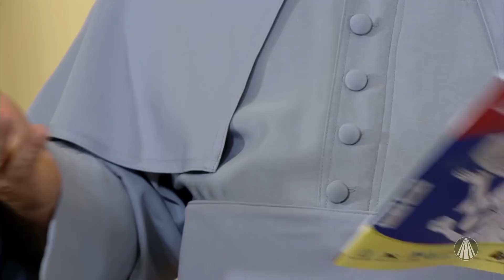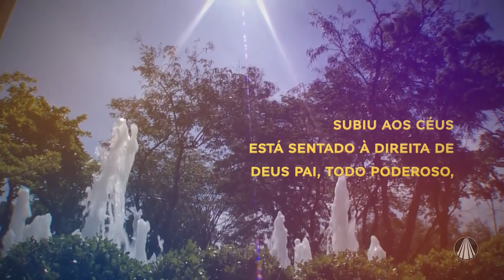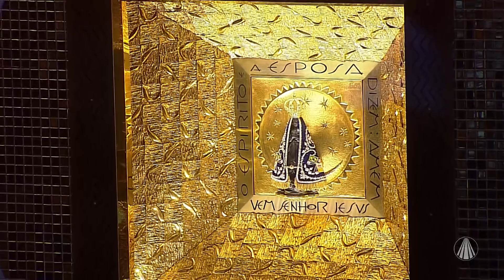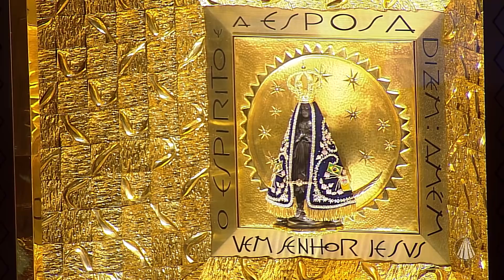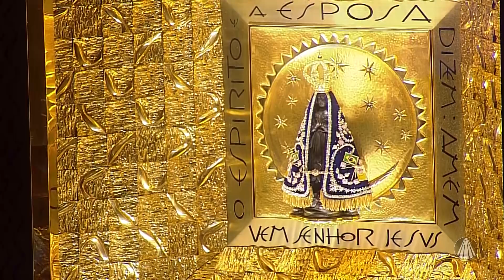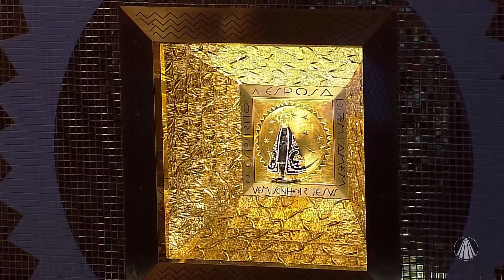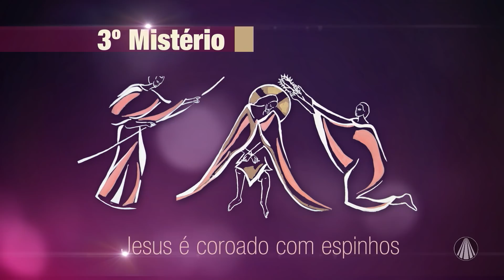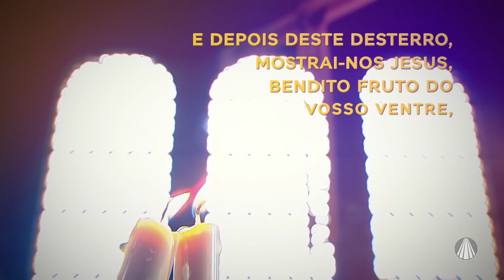Terço de Aparecida com Pe. Antonio Maria – 23 de Outubro de 2020